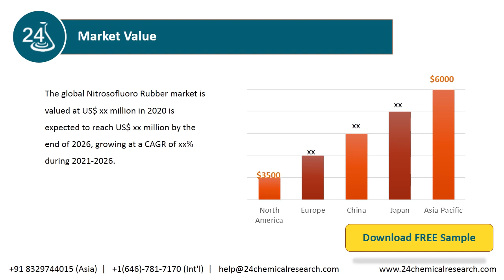Nitrosofluoro Rubber Market Research Report 2020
The global Nitrosofluoro Rubber market is valued at US$ xx million in 2020 is expected to reach US$ xx million by the end of 2026, growing at a CAGR of xx% during 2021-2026.